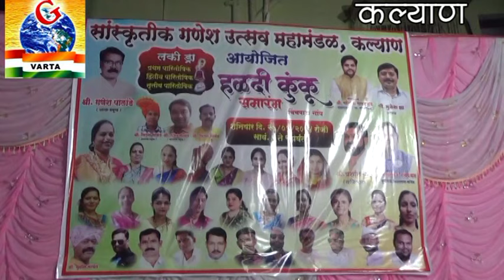KALYAN-कल्याण पूर्व की महिलाए सरकारी सुविधाओं का लाभ उठाए महेश गायकवाड़ की अपील